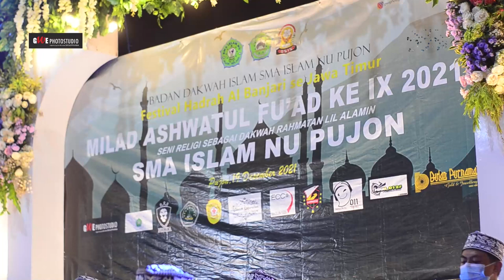QUM FAANDZIR - Fesban Milad Ashwatul Fuad - Pujon 2021